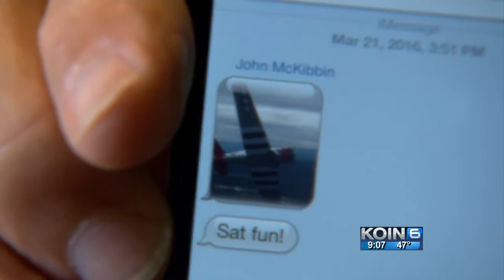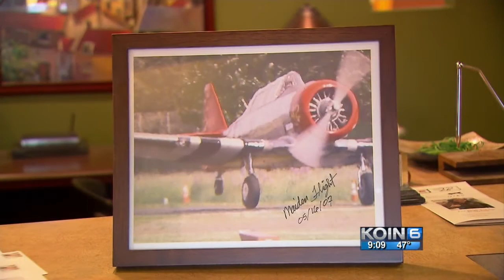Friend: Pilot, passenger of missing plane went to scatter ashes